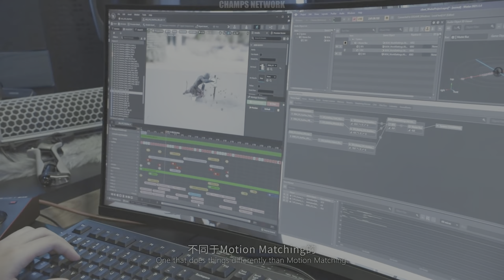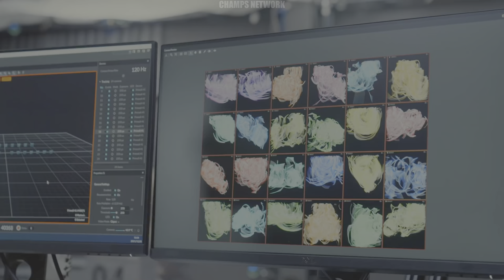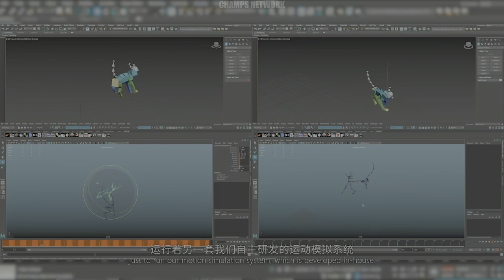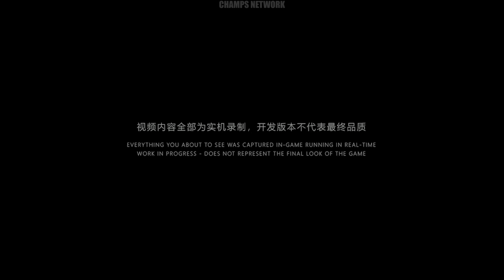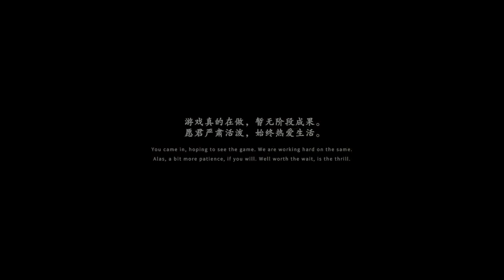BLACK MYTH WUKONG - 50 Minutes of Gameplay Demo | PHOTO REALISTIC ULTRA Graphics [4K 60FPS HDR]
Black Myth: Wukong (黑神话：悟空) is an upcoming action role-playing game by Chinese indie developer Game Science, based on the classical 16th-century Chinese novel Journey to the West.
The game has been described as Souls-like. The player controls a monkey based on Sun Wukong, referred to in the game as "the Destined One" (天命人), to fight through an assortment of enemies. The player also has the ability to transform into a flying insect or a giant monsters.

▶All the video was played, recorded, and edited by me in 4K HDR 2160p, YouTube takes time to process 4K HDR, Be Patient.